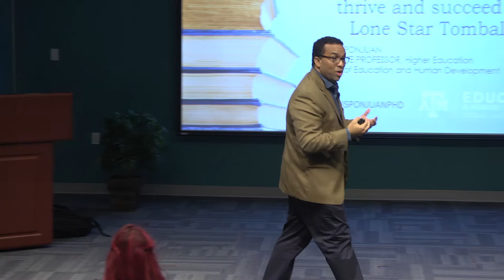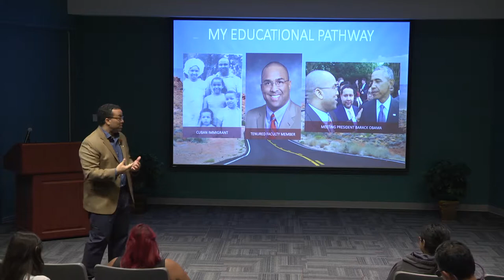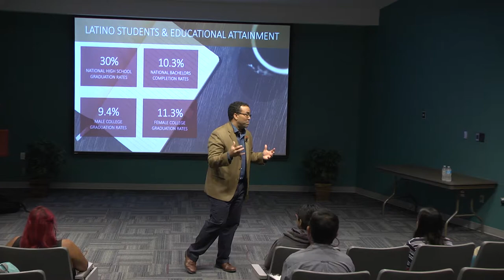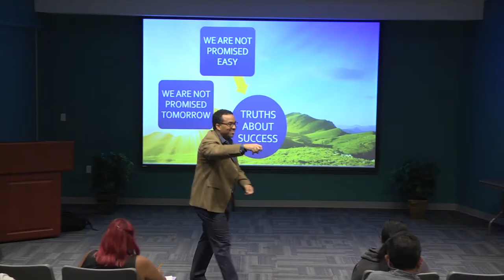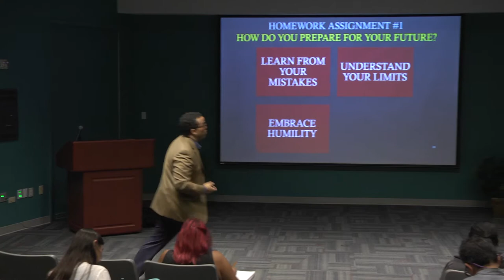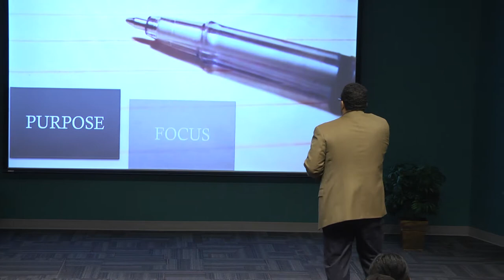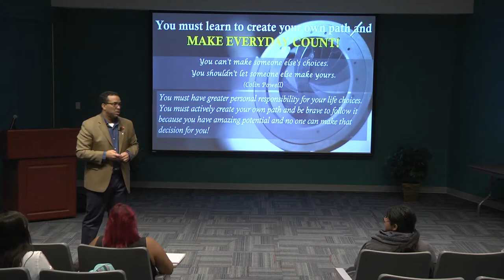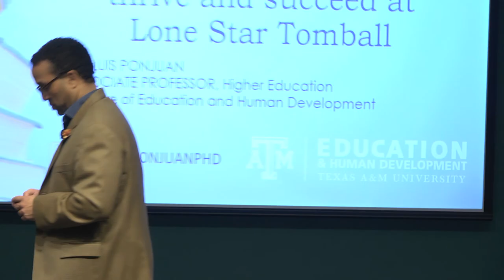Luis PonJuan Student Session